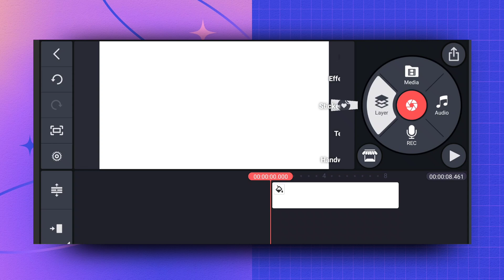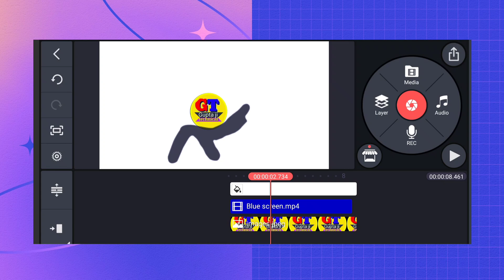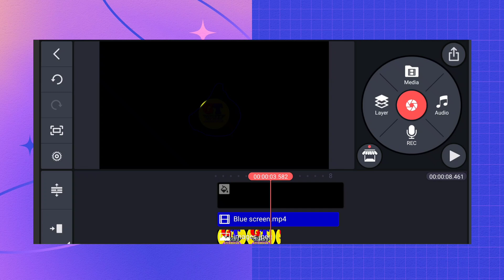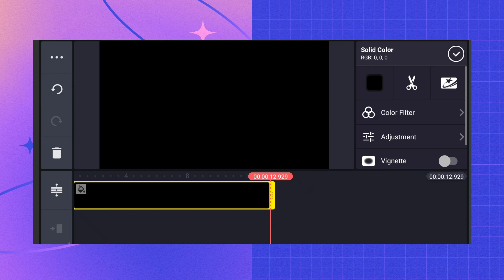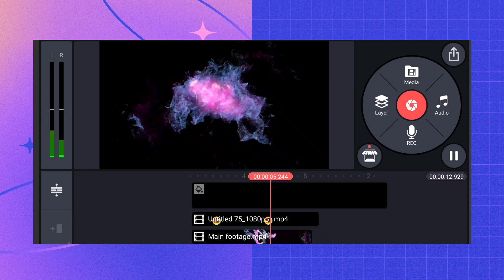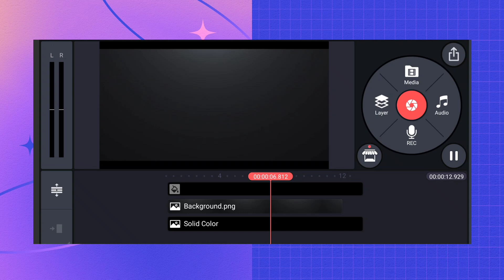Cinematic Intro in Kinemaster